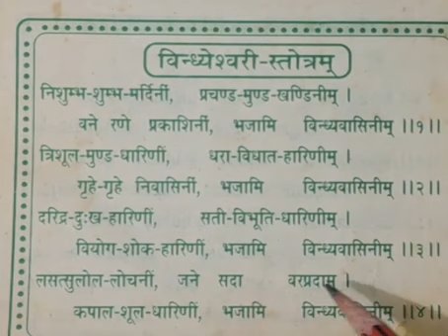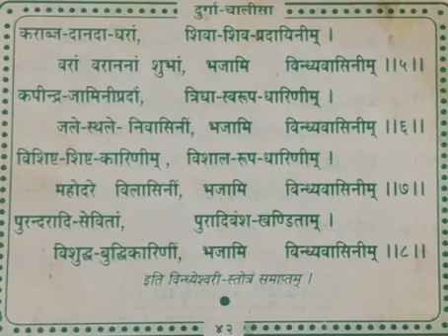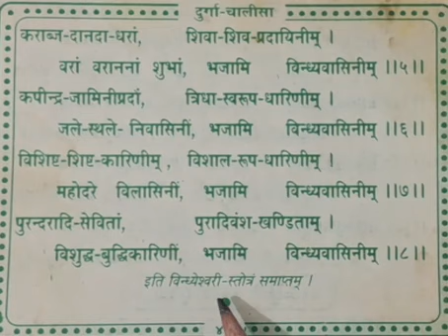||श्री विंधेश्वरी स्त्रोत |shree Vindheyswari stotr | नियमित सुनने से सारे पापों का नष्ट हो जाता है|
स्तोत्रम: दिव्य ऊर्जा का आह्वान करने के लिए शक्तिशाली भक्ति स्तोत्रम्  !

श्री विन्ध्येश्वरी स्तोत्रम्  | Vindhyeshwari Stotram | Vindhyeshwari Stotram lyrics
mata vindhwashni powerful mantra
Mantra
Stotra
maa vindhwashni stotram

महामाया, दुर्गा, नारायणी, भद्रकाली, अंबिका, एकनामशा, शारदा, व्याधिनाशिनी, उग्रा, सौम्या, अपराजिता, आद्या, योगमाया, गोपकन्या, कृष्णा नुजा, कृष्णरक्षिका
देवी, दुर्गा, महालक्ष्मी, महासरस्वती, महाकाली, आदि पराशक्ति